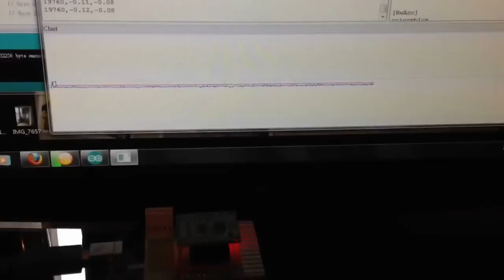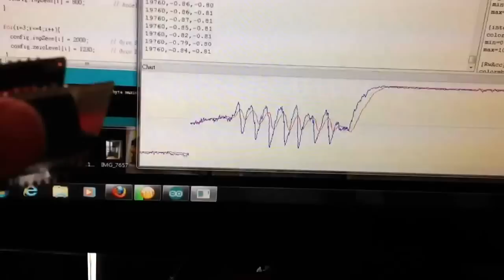IMU testing for Arduino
Use Arduino UNO and a self made IMU shield, sensors are LPR550al and MMA7361
Capture signal and port graph by SerialChart
The blue line is the raw data;
The red line is the filtered data;